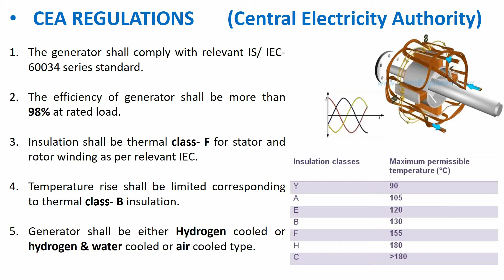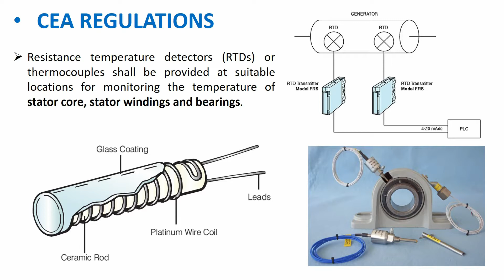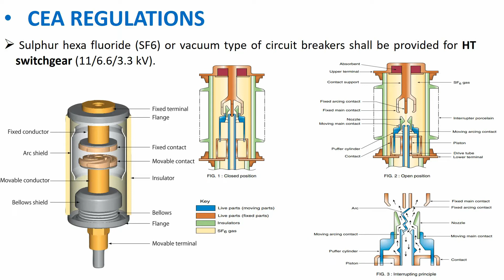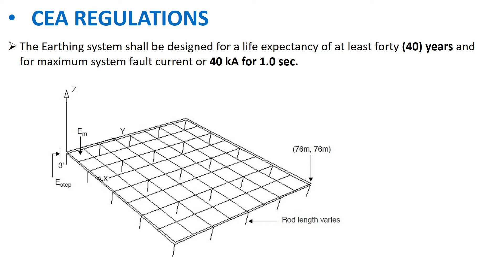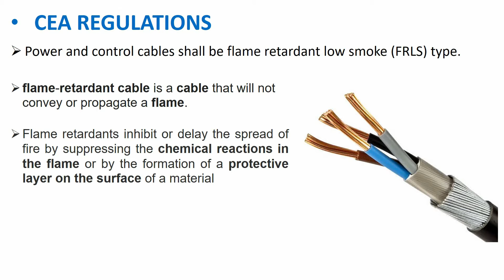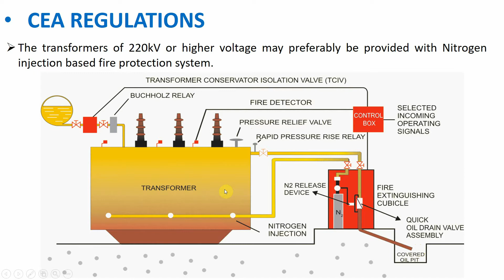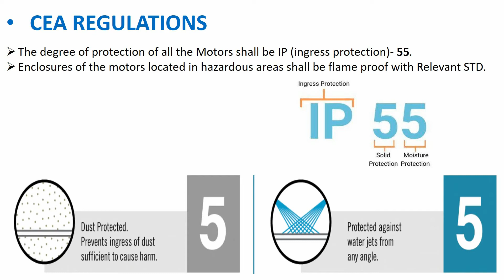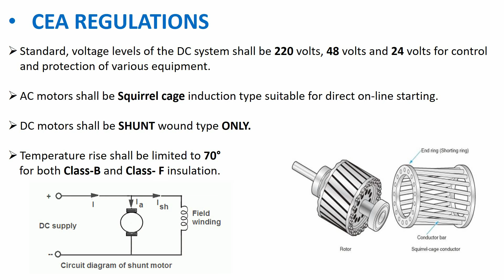# CEA Regulations-2010# PART-1# Must-Know as an Electrical Professional#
Important Regulation Points from CEA Regulation -2010.